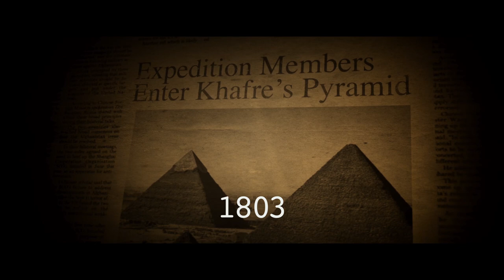The Pyramid | official Trailer US (2014)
official trailer for The Pyramid